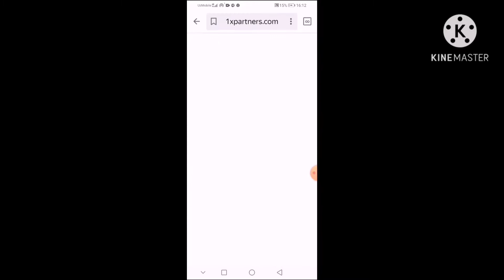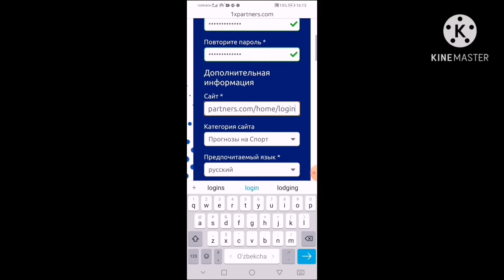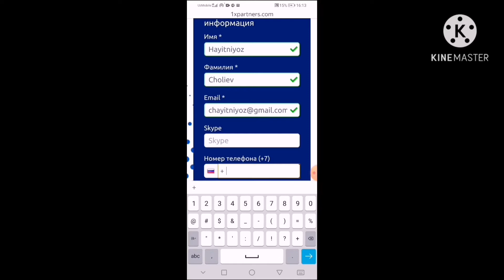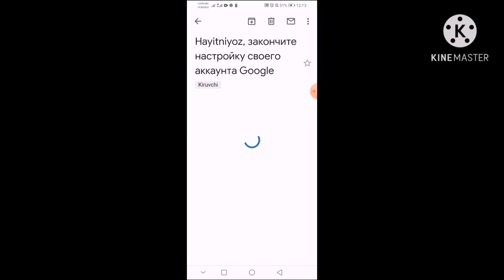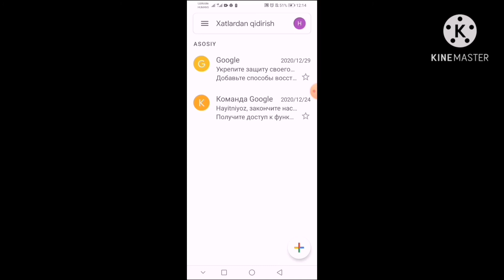DEMO SHOT OLISH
Ushbu vidyoda demo shot ochish uchin nima qilish kerakligi haqida batafsil tushintirilgan
Kanalga obuna boling vidyo yoqqan bolsa layk bosing
Kamentariyada oz javobingizni qoldiring